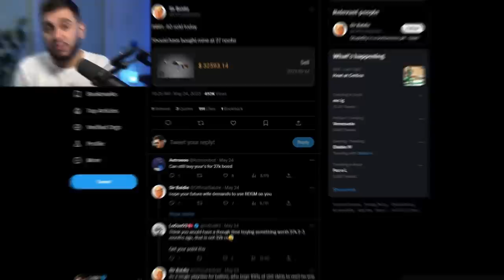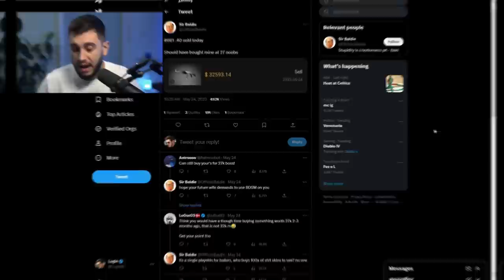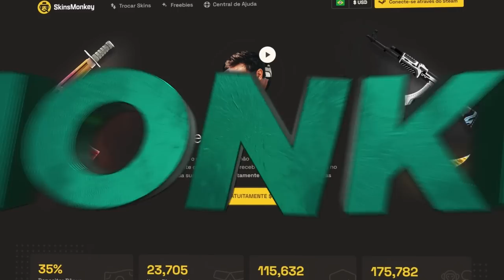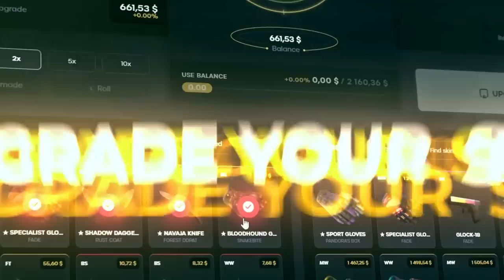Gaules Pagou Caro Em Nova Blue Gem?